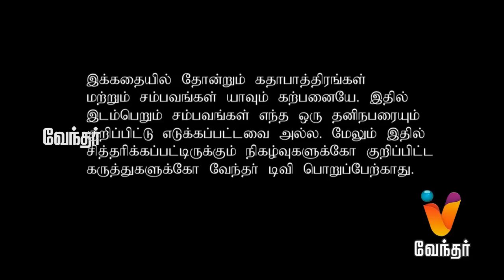7 AAM UYIR | (15/07/2015) [Epi-33]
7 AAM Uyir - Episode 33 [FULL EPISODE] | Vendhar TV

7 AAM Uyir is about story of seven young girls who are about to be haunted by some unknown spirit. Today's episode features Mantra tries to kill Priya again.

"7 AAM Uyir starring Susan, Lakshmi, Giya, Ayyappan, Indhu and Sharmi in lead roles, directed by Azhagar."